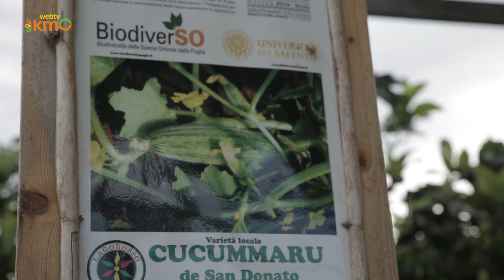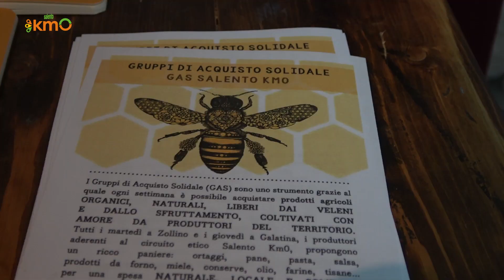Azienda Agricola Lagorosso - Gruppi di acquisto solidale Salento Km0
Scopriamo i produttori che forniscono i gruppi di acquisto solidale del circuito Salento Km0. Produttori naturali, locali e solidali della community oltre il biologico che dal 2011 promuove nel Salento un modo nuovo e giusto di fare agricoltura.
Oggi conosciamo l'Azienda Agricola Lagorosso di San Donato (LE)

Campagna di comunicazione realizzata con il contributo della Regione Puglia “Norme per il sostegno dei Gruppi Acquisto Solidale (GAS) e per la promozione dei prodotti agricoli a chilometro zero" - L.R. 432012